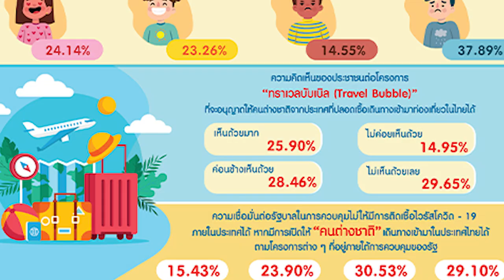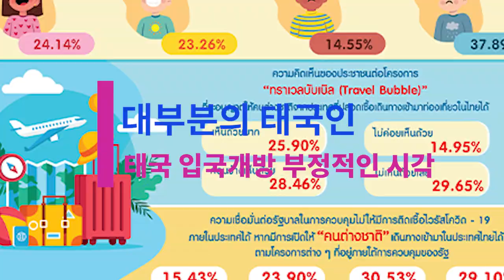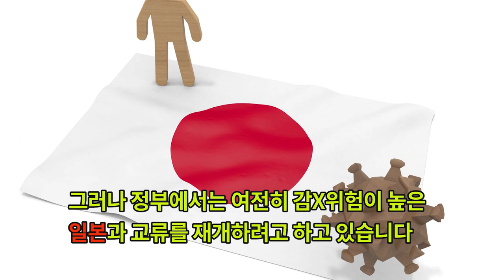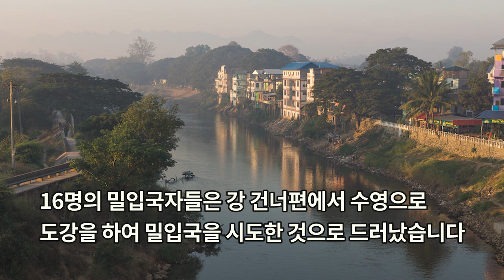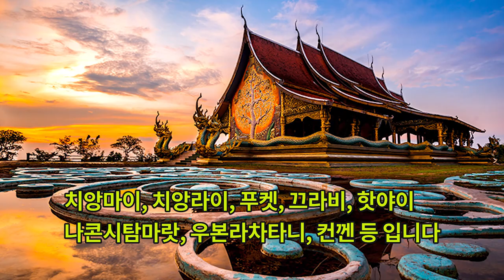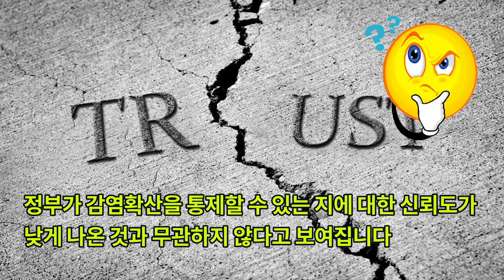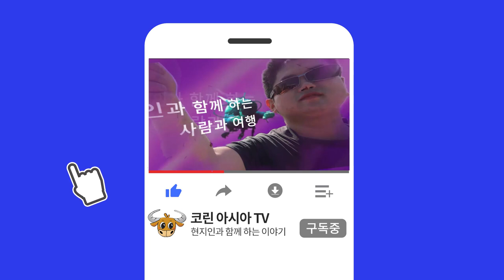#43 태국 주요소식 - 외국인 입국허용 태국 국민들 부정적시각 여론조사 결과/ 이와중에 태국 일본과 트래블버블 추진/타이 비엣젯 국내선 단돈 50바트(2,000원)프로모션!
외국인들이 태국에 다시 들어오는 것에 대해
다수의 태국인들은 회의적인 반응을 나타내고 있습니다.
1. 지난주 실시된 태국내 여론조사에서 다수의 태국민들이 외국인의 입국재개에 부정적인 여론.
- 실시 기관 : 국립개발연구소 (National Institute of Development Administration)  - NIDA
- 조사 기간 : 2020년 7월 6일 ~ 8일.
- 조사 대상 : 전국 18세 이상의 남녀 1,251명.

(1) 14일간 병원 격리후 바로 귀국하는 의료/웰빙 관광객 입국
- 동의하지 않는다 (55.3%)
- 이중 제2의 확산사태를 일으킬 수 우려로 인해 동의 어렵다는 입장 (41.4%)
- 해외에서 귀국하는 태국인들로 부터 확ㅈ판정 사례가 나오고 있는 것이 주된 이유
- 태국 의료시설의 명성을 높이고 경제 재건에 도움이 되므로 긍정적 (23.1%)

(2) 14일간 격리후 제한적인 관광을 허용하는 의료/웰니스 관광객
- 37.9%가 반대
- 24.1% 적극 찬성

(3) 감X위험이 낮은 국가와 트래블버블 추진
- 긍정적. 찬성 (54.4%)
- 강력 반대 (29.65%)
- 그다지 찬성하지 않음 (14.95%) : 2차 유행에 대한 우려

(4) 외국인의 태국입국이 허용될 경우, 정부가 국내 C19 감X 확X을
     잘 통제할수 있을지에 대한 신뢰도를 묻는 질문
- 별로 신뢰하지 않는다 (30.53%)
- 전혀 신뢰할 수 없다  (29.1%)
- 어느정도 신뢰 할 수 있다 (23.9%)
- 전적으로신뢰한다 (15.43%)

(5) 태국과 일본은 트래블버블 협정 마무리 예상
- 상호간에 봉쇄조치 완화
- 일본 투자자들이 태국에 신규 입국하거나 재입국할 수 있도록 진행
- 태국 교통부 장관 (Saksayam) : 건강 관련 필요조치등이 포함된 세부사항 마무리 될것
- 태국주재 일본 대사 (나시다 카즈야)와 만나서 구체적인 이야기

2. 태국-미얀마 국경 인접 지역에서 16명의 중국인들이 수영으로 도강해서 밀입국하다 경찰에 체포
- 발생일시 : 7월 12일
- 발생 지역 : 태국 북부 메솟
- 태국 미얀마 제 2 우정의 다리 아래 무이강에서 발견하고 체포.
- 밀입국자들은 미얀마 소재 카지노 직원
- 6명은 여권 소지. 나머지는 여권 미소지.
- 롱테일 보트를 타면 엔진 소리 때문에 발각될 수 있어, 수영해서 도강하는 방법 선택
- 무이강 : 태국과 미얀마의 경계. 태국으로 밀입국 하려는 사람들이 많이 이용하는 루트.

3. 타이 비엣젯 항공사, 국내선 항공권 편도 50바트에 50만석 한정 프로모션을 실시 !!
- 프로모션 기간 : 7월 13일 ~ 17일 (5일간 진행)
- 구매 시간 12:00 ~ 14:00 (2시간 동안 한정 판매)
- 태국 국내선 모두에 적용
- 여행기간 : 2020년 9월 1일 ~ 2021년 6월 30일
- 티켓 가격 : 세금, 서비스차지, 발권수수료 별도
- 타이 비엣젯 항공은 지난 6월에도 국내선 5개 노선 신규 취항 기념 프로모션으로 항공권을 단돈 5바트에 판매한적 전력.
- 태국인들, 태국거주 외국인들의 국내여행을 촉진하기 위해 항공사들이 프로모션을 많이 실시.

(타이비엣젯 취항 노선) : 방콕 수완나폼 공항 기점
치앙마이, 치앙라이, 푸켓, 끄라비, 핫야이, 나콘시탐마랏, 우본라차타니, 컨껜 등

(타이비엣젯 취항 노선) : 치앙라이 공항 기점
방콕 쑤완나폼, 푸켓, 우돈타니, 핫야이

** 오늘도 행복하게 하루를 마무리 하기 위해 마음을 편안하게 해주는 음악 준비 해보았습니다 **
- 연주자 : Aakash Gandhi
- 곡명 : Waterfall

태국에서사업하기,방콕 밤거리, 파타야 산호섬, 태국라면, 태국교민, 태국뉴스, 푸켓, 파타야, 치앙마이,
하이프래, 한태커플, 국제결혼, 태국다문화, 푸켓여행, 푸켓허니문,다문화가정,태국다문화가정,다문화
크라비여행, 끄라비, 치앙마이 여행, 핫야이, 콘캔, 치앙라이, 수완나폼공항, 돈무앙공항, 태국공항, 타이 비엣젯 항공
에어아시아, 녹에어, 라이언에어, 타이항공